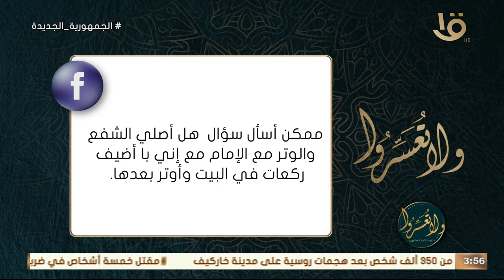هل أصلي الشفع والوتر مع الإمام مع إني بـ أضيف ركعات في البيت واوتر بعدها؟ .. د.عمرو الورداني يجيب